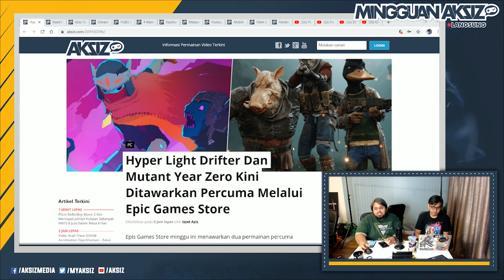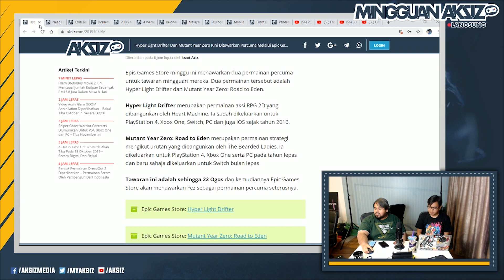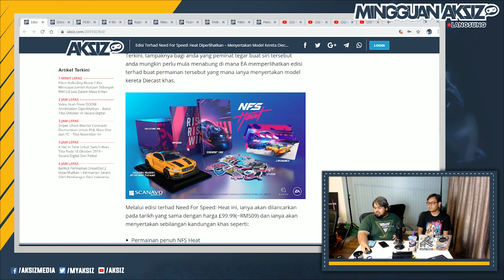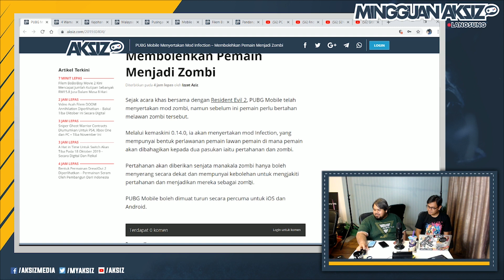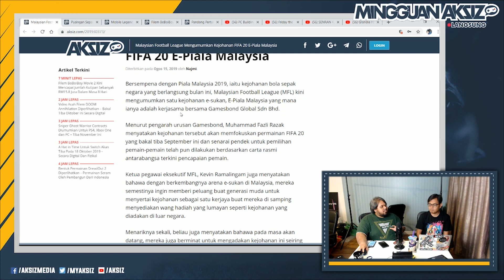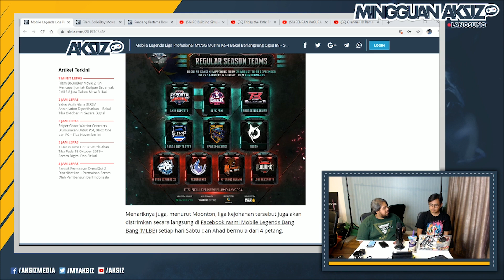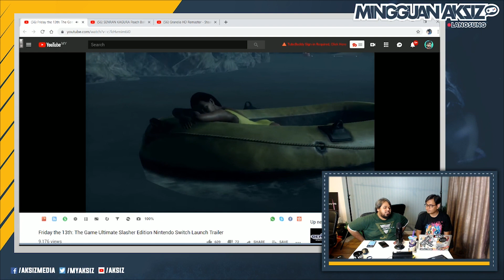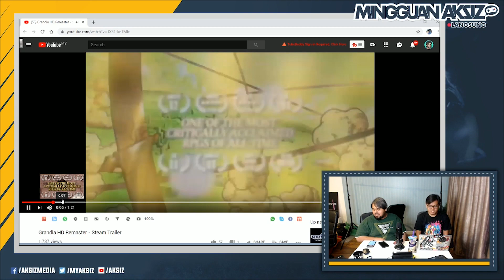Boboiboy Movie 2 Cecah RM 15.8 Juta? - Mingguan Aksiz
Sedutan ketika Mingguan Aksiz Langsung di Facebook pada 16 Ogos 2019.

Hari ini kami ingin berkongsi senarai berita yang menarik bagi sepanjang minggu ini.